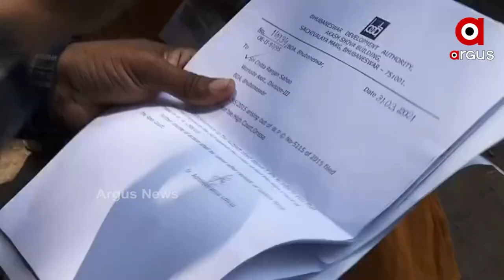ପଦାରେ ପଡିଛି ବିଡିଏର ଅବ୍ୟବସ୍ଥାର ଚିତ୍ର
ଦୀର୍ଘ ବର୍ଷ ଚାକିରୀ କଲା ପରେବି ସ୍ଥାୟୀ ନିଯୁକ୍ତି ନମିଳିବା ନେଇ ଅଭିଯୋଗ ହୋଇଛି।  ସ୍ଥାୟୀ ନିଯୁକ୍ତି ପାଇଁ ଲାଞ୍ଚ ମାଗିଥିବା ଅଭିଯୋଗ କରିଛନ୍ତି ବିଡିଏରେ ଡ୍ରାଇଭର ଭାବେ କାମ କରୁଥିବା ଚିତ୍ତ ରଞ୍ଜନ